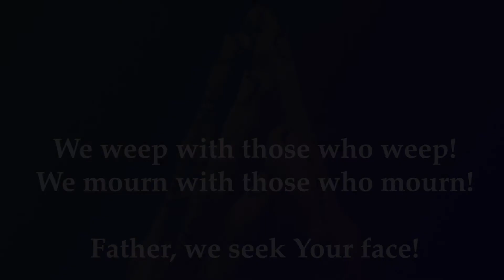We Honor and Remember: Victims of the Virginia Beach Shooting (May 2019) and George Floyd (May 2020)